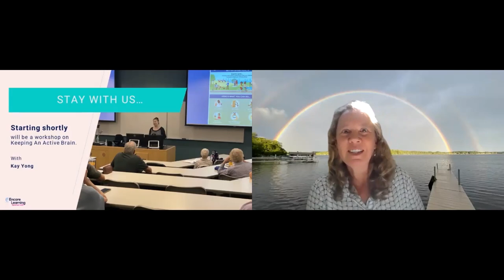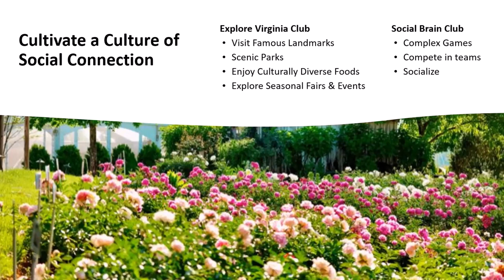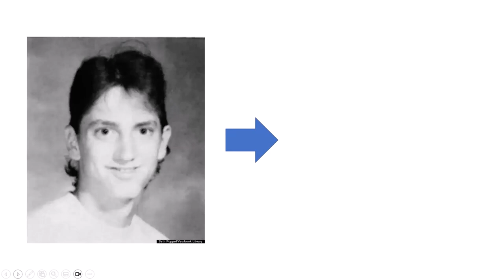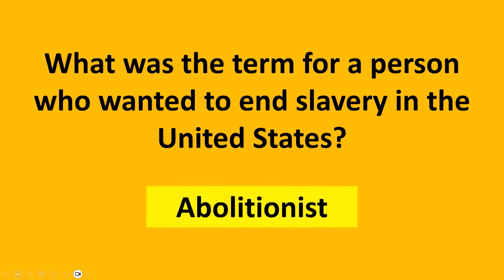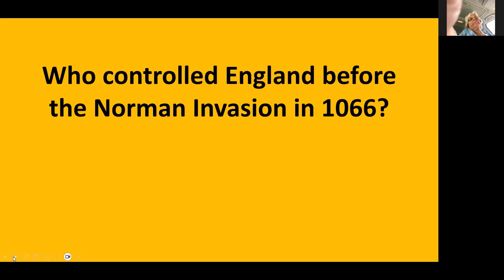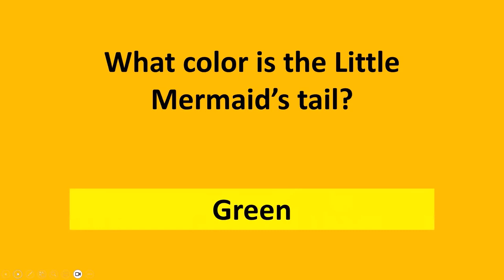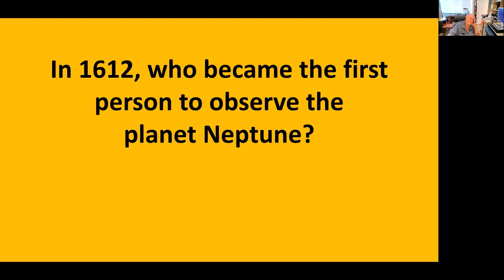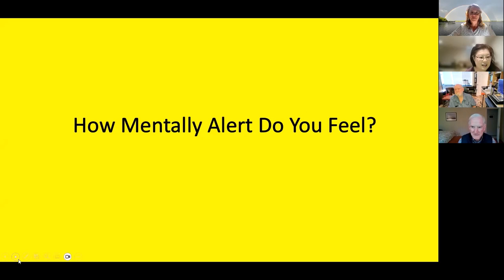Keeping An Active Brain with Kay Yong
Following the Encore Learning 2023 Annual Meeting, Kay Yong presented a workshop on Keeping An Active Brain.